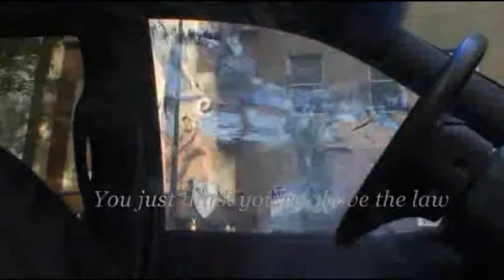I Pick Up Where The Law Leaves Off [LFVC entry]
So this is my 2nd entry to TwentyPoundsOfCrazy's Leverage Fan Video Challenge.

For this one I decided to go with THEME #2 LYRICS? WHAT LYRICS?

Song: New Beginnings by Future World Music

V/O: Sterling and Nate from The Two Horse Job